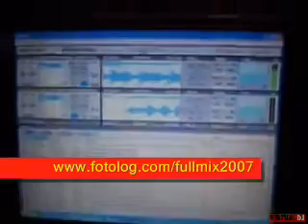DENON DN-HC4500 SLIPMATS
DENON CON SLIPMATS